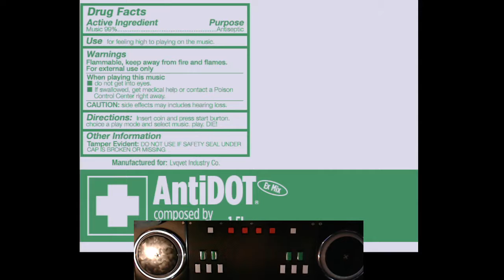EZ2AC FNEX [ARESYNTH - ANTIDOT]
14K EX
카메라만 돌아가면 개피 클리어는 기본 옵션 ㅎㅎ